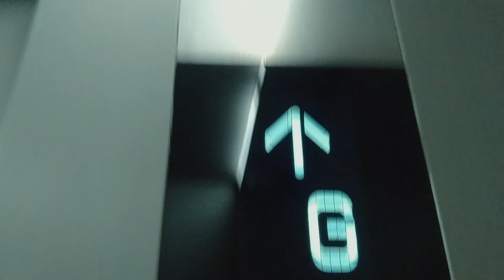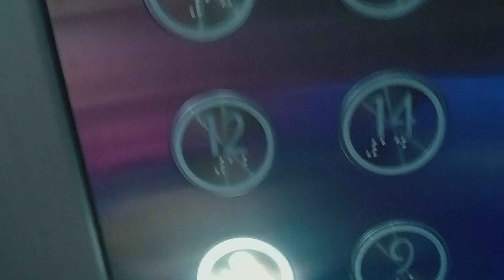High-Rise Kone Elevators at Ibis Styles Manila Araneta City (Part 9)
Kone Monospace elevators at Ibis Styles Manila Araneta City in Quezon City, Metro Manila

Did not use this key card